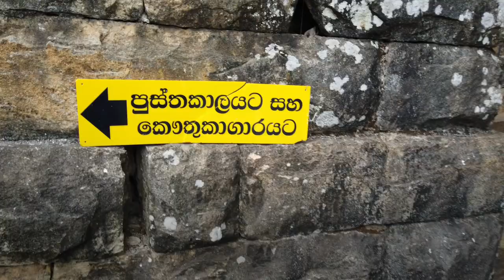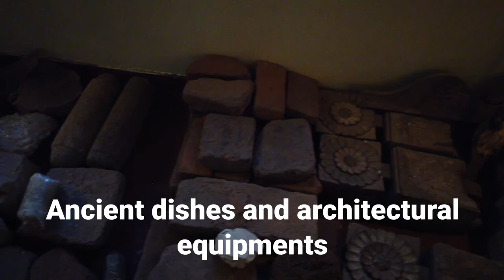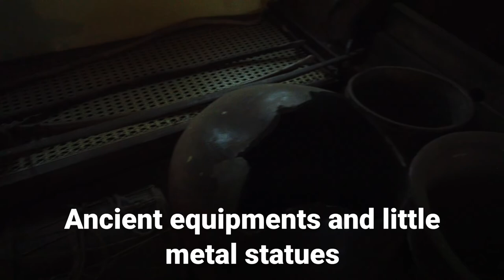ALUVIHARAYA, The Rock Cave Temple, Mathale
The Aluvihare Rock Temple is a sacred Buddhist temple located in Aluvihare, Matale District of Sri Lanka. Surrounded by hills, the Aluvihara cave temple is situated 30 km north of Kandy on the Matale-Dambulla road.
This is how we visited the temple on April 2019.